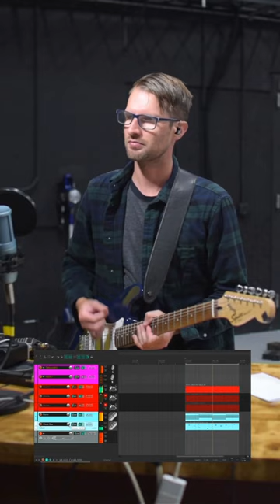Cowbell inspired guitar solo